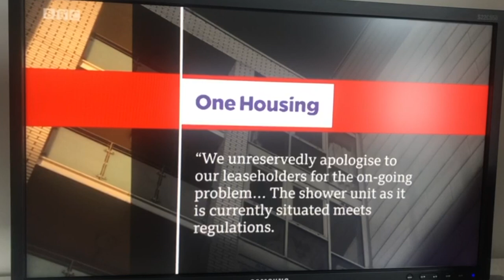A month without hot water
Over a month with no hot water or heating... Living the dream in my flat in London, thanks to One Housing Group. On the warm note, there is some inflammable cladding at the outside of our house to make up for the freezing.

Alice in the Wonderland - Comedy v-log